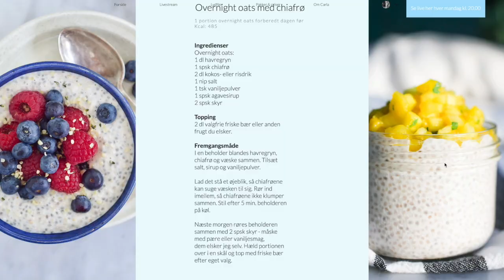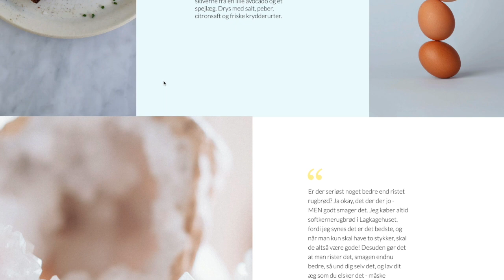Carlas Køkken // Club Carla reklame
Carlas Køkken er en madplan, som giver dig de redskaber som jeg selv har brugt for at lære at spise "normalt" igen efter mange år på slankekur. Med normalt mener jeg mad, som ikke udelukker nogle bestemte ting, men hvor du lærer at spise rette portioner af alt lige fra pasta til risotto og bananpandekager. I pakken får du også adgang til livesending hver mandag kl. 20.00 og alle mine lydmeditationer og min JegElskerMigSelv lydbog.